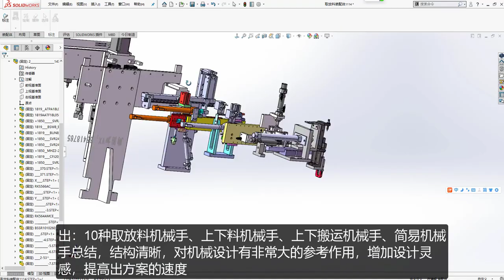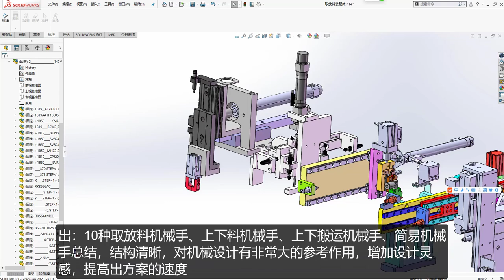小型機械手3D圖紙